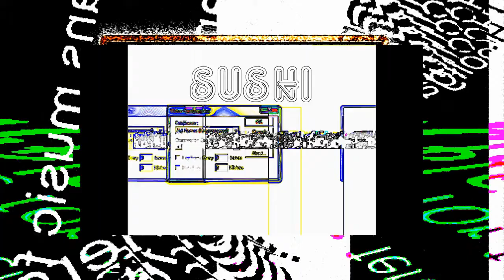Tyousinkai Sushi Laptop Hooligans)